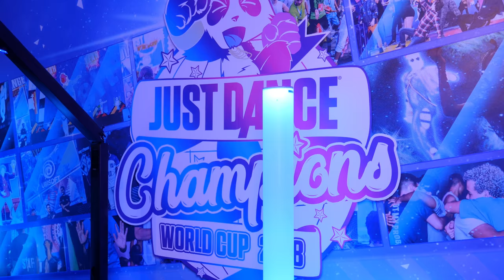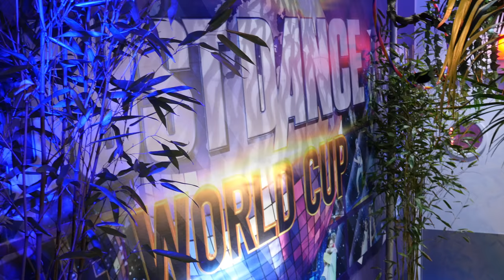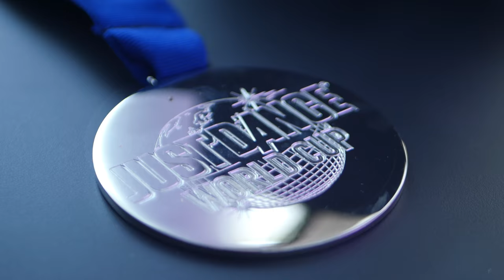JUST DANCE WORLD CUP VLOG!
If you want to check out the full Just Dance World Cup grand final, you can here!